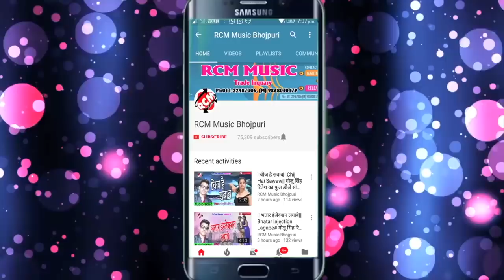संदीप तिवारी का 2018 का सबसे बड़ा आर्केष्टा || गईल चदरवा नाश के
Title: Gaeel Chadarwa Nas e
Singer: Sandeep Tiwari
Lable: RCM Music
Lyrics: Sandeep Tiwari
Video Director:
DOP: